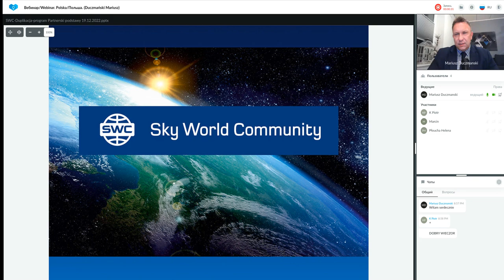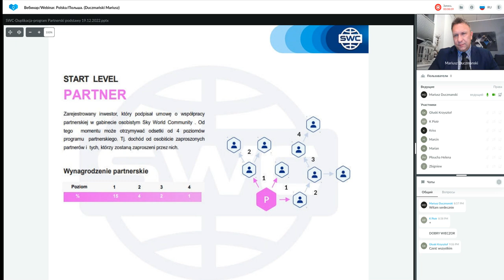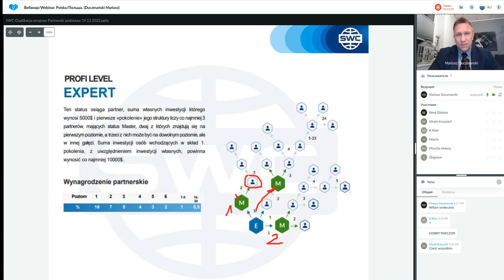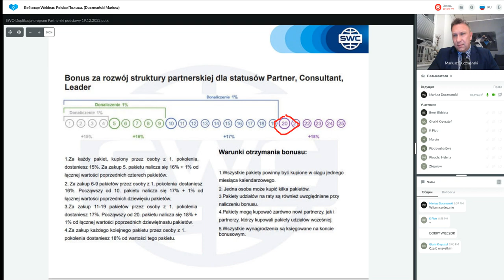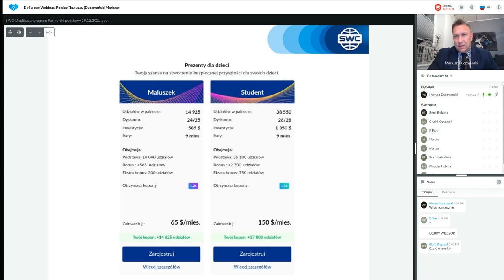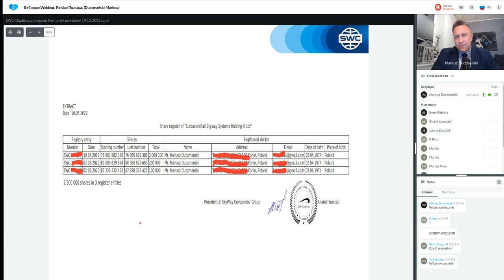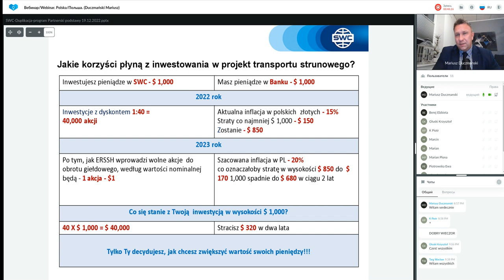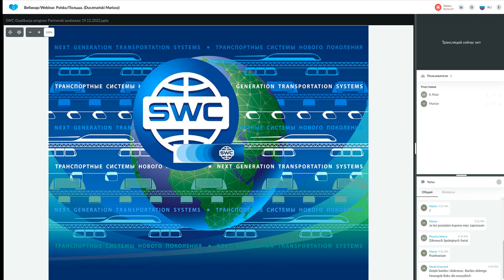Duplikacja: system budowy udanego biznesu z 19.12.2022. Prowadzący: Mariusz Duczmański.